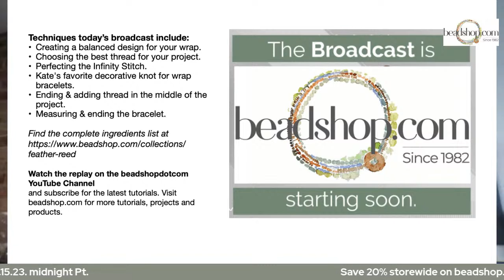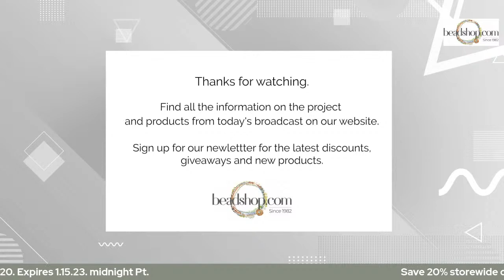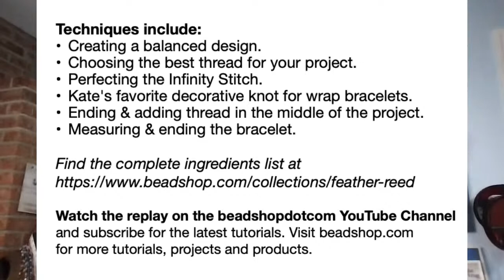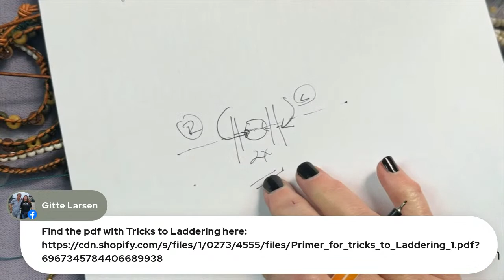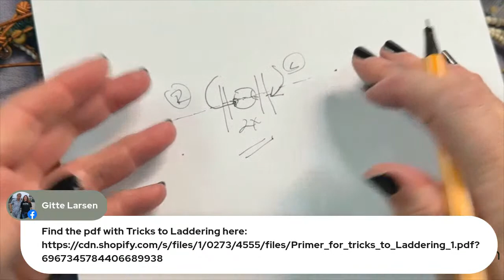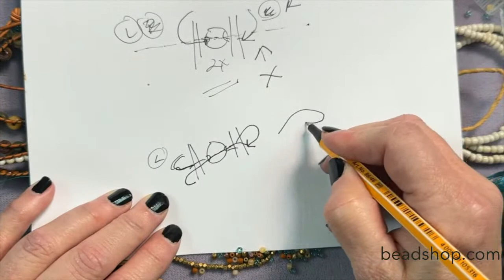The Great Bead Extravaganza : Wrap Bracelet Techniques with Kate and Beadshop.com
Midwinter Market is HERE! Join Kate as she shares all of the essentials on how to make a 5-wrap bracelet using her latest kit "Feather Reed". Grab her kit, or dive into your stash... this is a fun one to create!

Techniques include:
Creating a balanced design.
Choosing the best thread for your project.
Perfecting the Infinity Stitch.
Kate's favorite decorative knot for wrap bracelets.
Ending & adding thread in the middle of the project.
Measuring & ending the bracelet.